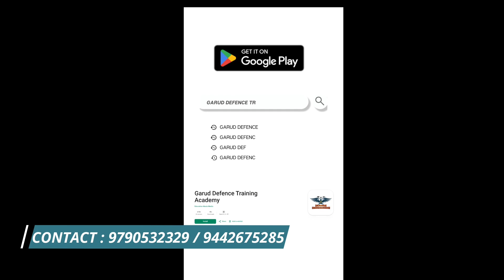When to Prepare for SAINIK SCHOOL ENTRANCE EXAM சைனிக் பள்ளி தேர்விற்கு எப்பொழுதிலிருந்து படிக்கலாம்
"GARUD DEFENCE TRAINING ACADEMY - TAMILNADU'S NO.1 DEFENCE ACADEMY"

FOR SAINIK SCHOOL COMPLETE COURSE

To Purchase SAINIK 6 Course from our app, Click the below given link :